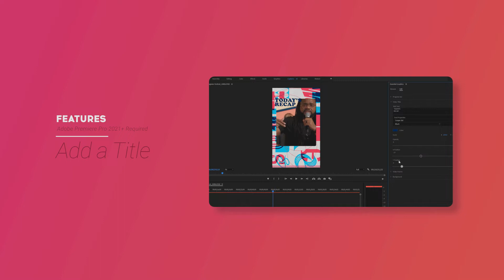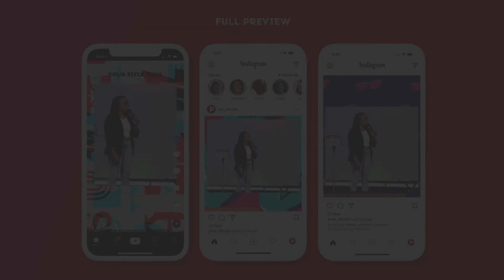Sermon Recap - Summer